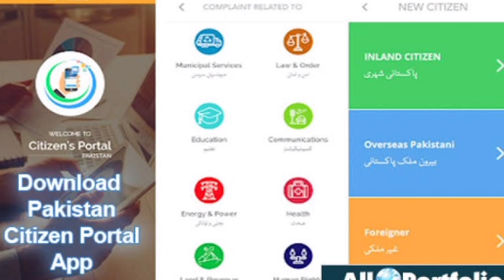Pakistan Nursing Council Not Reply ?????? / PNC Wale Jawab Nhe Day The Hain Kiya Karee ???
@abbas kakakhail